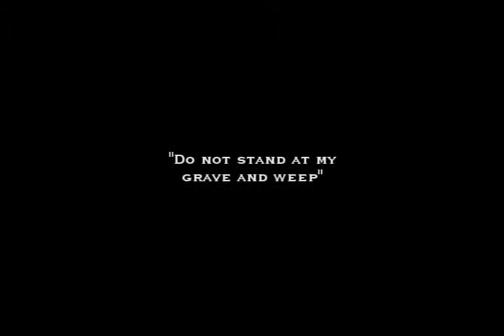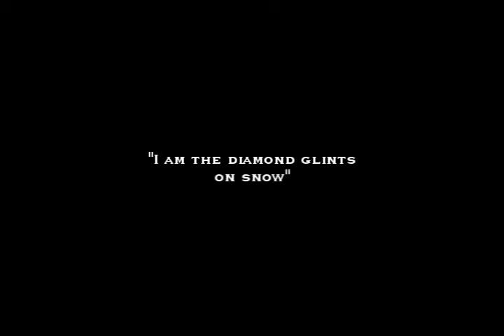Youll Make It